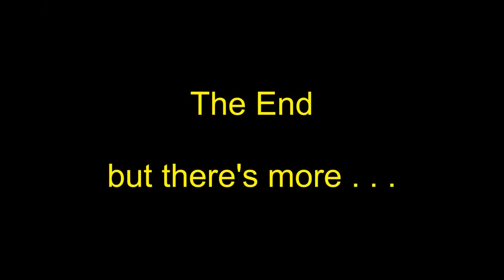Potato Planting in Pembrokeshire. Tractors Galore!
Early potatoes for eating, Maris Piper is the variety, and the grower is  Hayman-Norton.  They have 32 acres in this field and it's been ploughed, disced and is now being de-stoned, ridged, and planted.  So many tractors coming and going that it was difficult to see exactly but there were at least two of each operation, and two Mannys to keep them fed.
Many thanks to John Lewis for the tip.
Filmed in Pembrokeshire, Wales, UK.